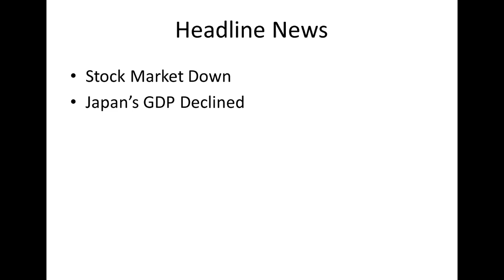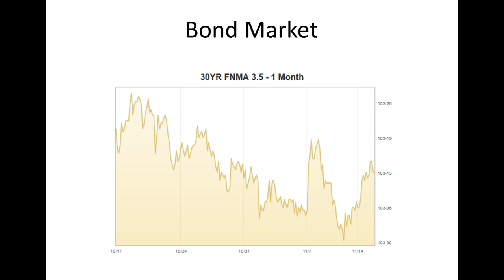CA Interest Rates: Daily Market Report November 17